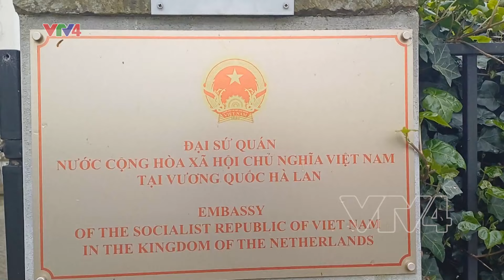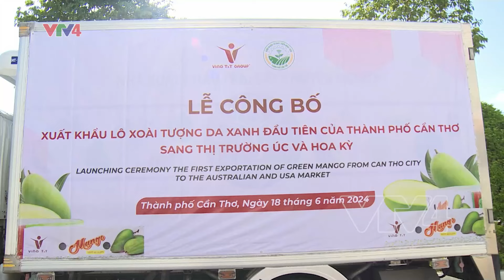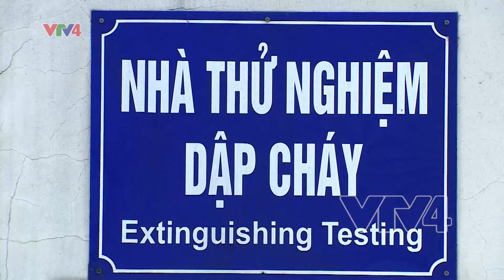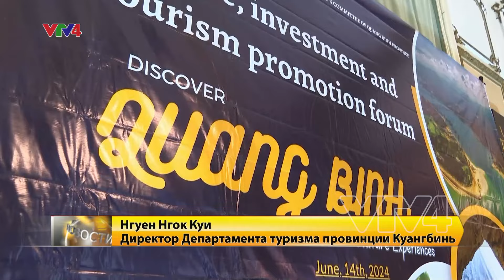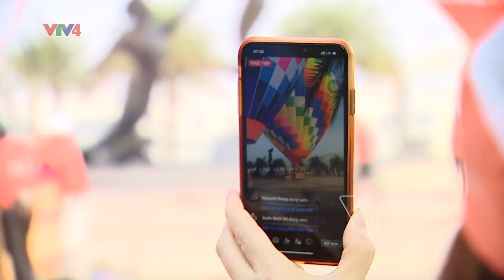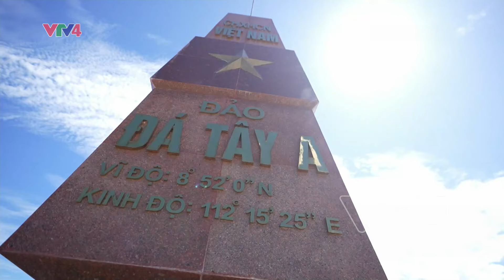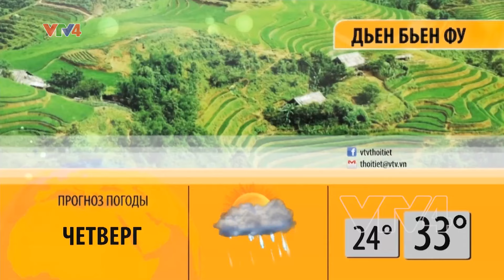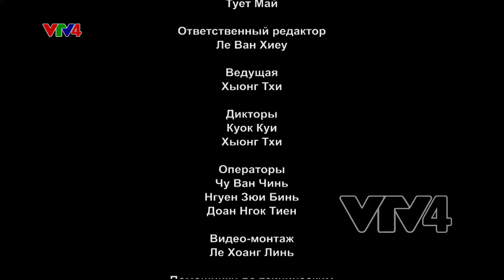Программы на русском языке - 19/06/2024| VTV4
- Национальное собрание обсудило Национальной целевой программы развития культуры.
- Согласно комитету Ханоя, все секторы экономики развивались позитивно.
- Гордость солдат Чыонгша в защите Отечества и морской акватории страны.